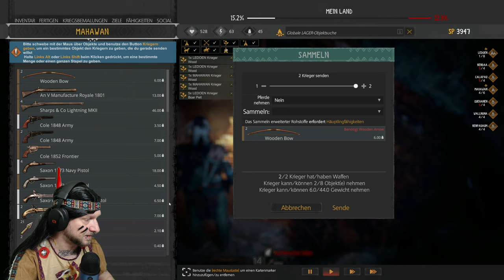Wir verjagen Predro Sombrero! Let's Play THIS LAND IS MY LAND | #07 | Gameplay deutsch german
Let's Play THIS LAND IS MY LAND
Gameplay deutsch / german
Gezockt und kommentiert von Boitel

Eine der besten Early-Access-Veröffentlichungen 2019 – in This Land is My Land kannst du die Reise des Häuptlings eines kleinen Stammes amerikanischer Ureinwohner im Widerstand gegen die sich wandelnde Welt erleben.

Schnapp dir den Bogen deines Vertrauens, einen schnellen Mustang und hol dir deine Länder zurück. Bekämpfe die Patrouillen, schleiche dich in Festungen und Siedlungen ein, erkunde die wunderschöne Welt, fertige Waffen und Medizin, jage Tiere und führe deine treuen Gefährten zum Sieg.

-Und hier der Link zu meinem Discord, wer Bock hat schaut mal rein.